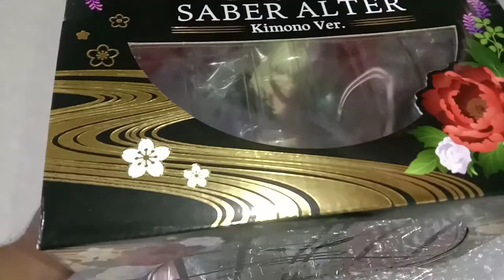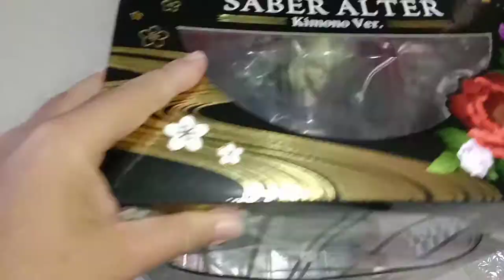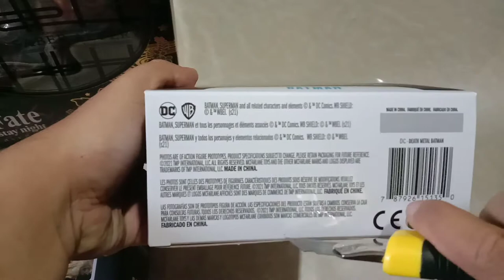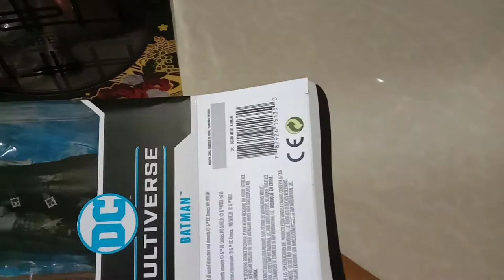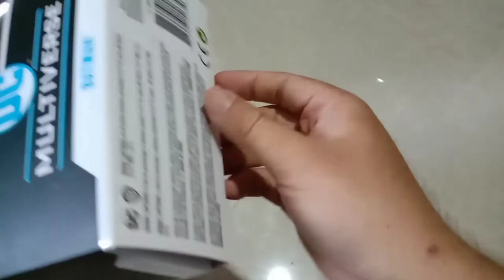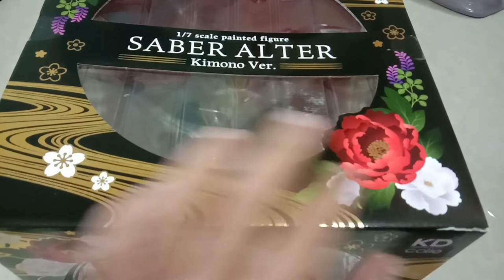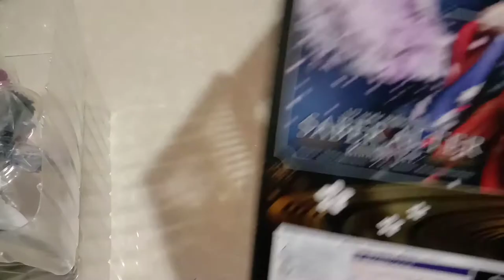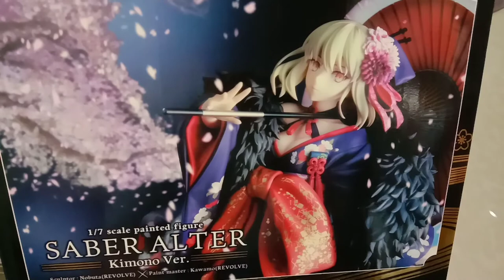New Toys Haul....(Kadokawa Alter Saber Kimono,Tamiya Mini4WD,DC Multiverse Metal Batman & Batcycle)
As usual i bought new toys online...the big box is Kadokawa Alter Saber Kimono ver,i ordered from ToyPanic.com. and it arrived today.

im not gonna open Alter Saber completely because i dont have a place to display and i dont want to guessing which plastic wrapping which part.

Maybe one day im gonna do re-unboxing for all my fate toys. when i have glass display.

ToyPanic.com is Hobby toys shop located at P.Pinang,Malaysia.

i bought 2 tamiya mini 4wd...mach frame and razorback are cool and modern design.
I want to relive my childhood memories.

i bought tamiya mach frame and tamiya razorback at shop known as RCZone...you can find Rczone at shopee.

the black box contain mcfarlane dc multiverse metal batman and batcycle..this one  i took a risk because i ordered it from oversea website...it took a while to arrived.

all the box arrived different day...i just thought better do video of all instead do one video for each.

i use kinemaster video editor,everything include song can be found in kinemaster video editor.

song use in this video :
-Join Us by LowRider.